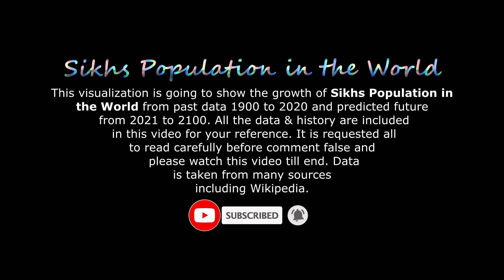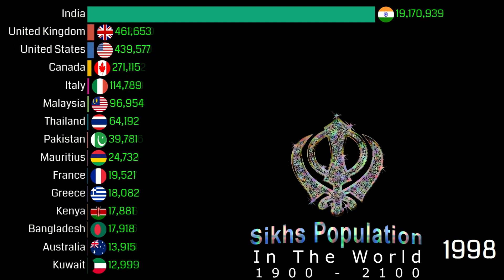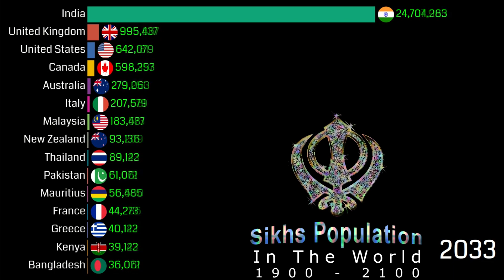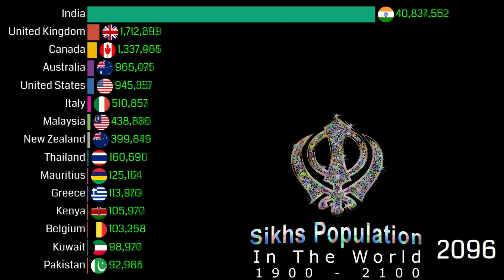Sikhs Population in the World 1900 - 2100 | Sikhism | Sikh Population Growth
Sikhism is a monotheistic religion, which means Sikhs believe there is only one God. Sikhism is the religion based on the teachings of Guru Nanak Dev and nine successive gurus in fifteenth century Northern India followed by Scripture Guru Granth Sahib and other. Population of Sikhs are around 30 million all over the world. Sikh followed their religion very seriously unlikely Christianity and Hinduism. Their neck can be sliced ​​but cannot bend in front of anyone.
The Sikh scripture begins with God as ik onkar (ੴ), the 'formless one', understood in the Sikh tradition as monotheistic unity of God. Ik onkar (sometimes capitalized) is more loosely rendered 'the one supreme reality', 'The One Creator', 'the all-pervading spirit', and other ways of expressing a diffused but unified and singular sense of God and creation.
United Kingdom and Canada holds 2nd and 3rd position respectively in terms of Sikh population after India. Many people think that Canada is on 2nd position but the reality is that United kingdom has more Sikh population.

Related Titles
Sikhism by country
Sikh Religion in the world 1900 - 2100
Sikh Religion population by Country 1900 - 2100
Countries With The Largest Sikh Populations
Top Ten Countries With the Most Sikh Population
How are Sikhs so powerful in Canada?